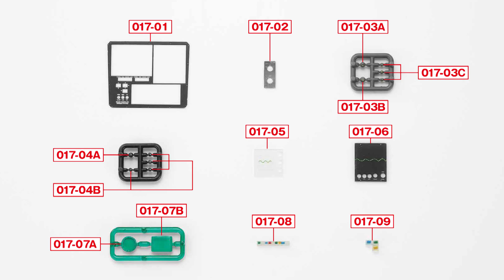西部警察 MACHINE RS-1 ダイキャストギミックモデルをつくる ０１７号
１７号では、コンピューターパネルを組み立てます